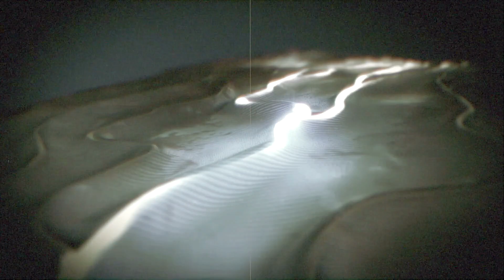Until Dawn Devastated Edition: Chapter 0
Prepare to cry

 Game: Until Dawn is an interactive Horror Game where you make decision that can change the game. The Characters fate depend on you'r actions. There are lots of endings cuz of the fact that each character has ways to die and when they die, the game still continues. So you have to accepts that fate of them and move on. Each choice also determs things like the dialouge and the scenes.

Chapter 0: Josh, Hannah and Beth invited all their friends to their lodge to have party. Unfortunately things didn't went well as some friends pulled a prank on Hannah making her sad but also running out of the Lodge. Her Sister Beth followed her. When she found her they got chased by something. Both falll of a cliff and are presumed to be dead.